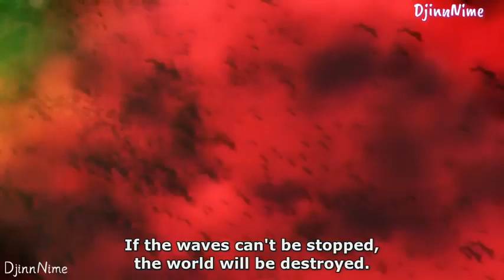The Hero Who Lost Everything | Tate no Yuusha no Nariagari Episode 1